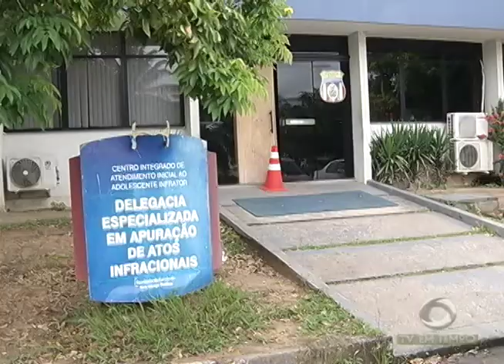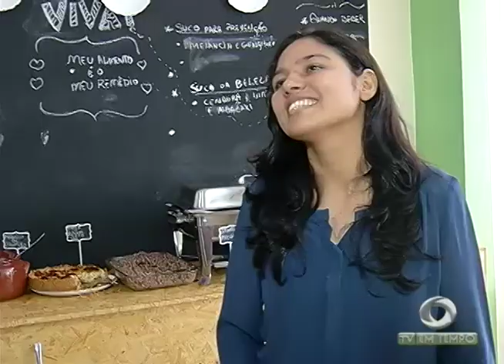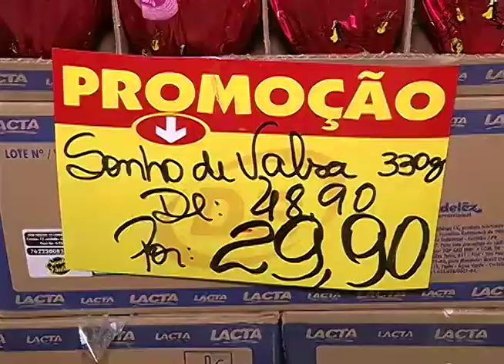Assaltantes fazem taxista de refém e cometem arrastões pela cidade enquanto ele dirigia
01º BLOCO JORNAL 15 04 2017 - Assaltantes fazem taxista de refém e cometem arrastões pela cidade enquanto ele dirigia